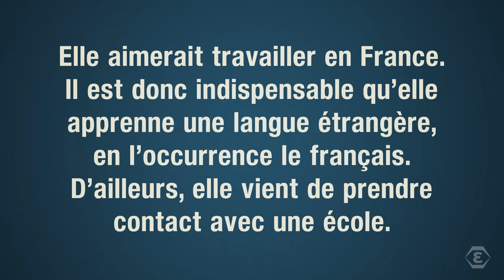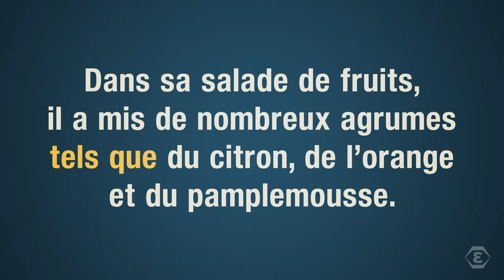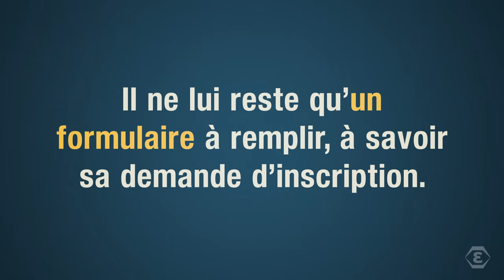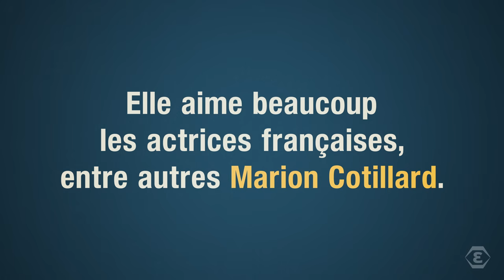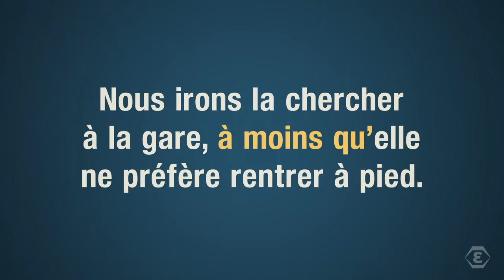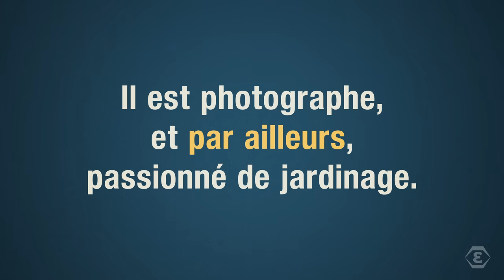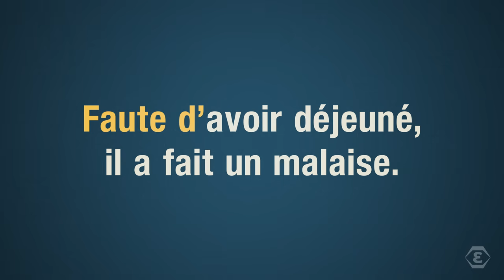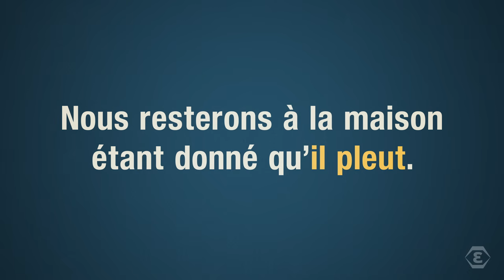10 Connecteurs Logiques INDISPENSABLES pour mieux parler français !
Les connecteurs logiques sont indispensables pour vous exprimer en français. Ce sont des mots ou groupes de mots invariables qui ont pour rôle de rendre votre texte ou votre discours plus fluide, mieux organisé et plus cohérent.

On utilise les connecteurs logiques aussi bien à l’oral, dans un exposé, un compte-rendu, ou une présentation qu’à l’écrit, dans un courrier formel, une dissertation, ou encore un résumé.

Dans cette leçon, j’ai sélectionné 10 connecteurs logiques très fréquents en français pour vous aider à mieux structurer vos propos et vos écrits.

Accédez directement à chaque connecteur logique :

0:00 Introduction
1:04 1. En l'occurrence
2:07 2. Tel que
3:28 3. À savoir
5:09 4. Entre autres
6:17 5. À moins de
7:51 6. D'ailleurs
9:17 7. Par ailleurs
10:24 8. Faute de
11:31 9. Encore que
12:41 10. Étant donné que
13:39 Conclusion

Bonne journée !

Anne
Parlez-vous-French.com

Montage : Simon Chartier